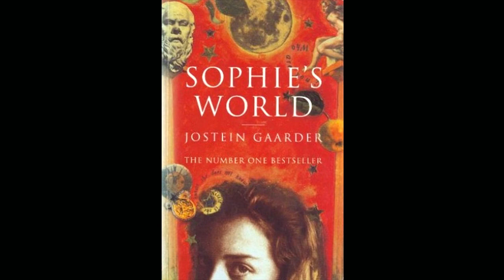Sophie’s World - Ch. 13 The Postcards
Enjoy another short chapter! And a more plot driven one at that! Do you have any theories about Hilde, and the Major? What could it all mean? I would love to hear your thoughts! Enjoy!